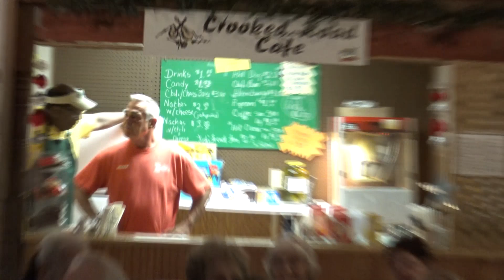Bluegrass Circle at Lays Hardware 07/21/23